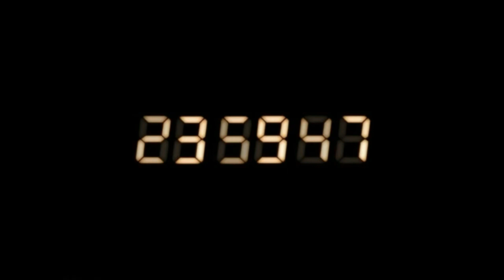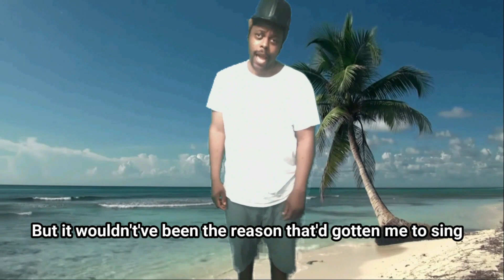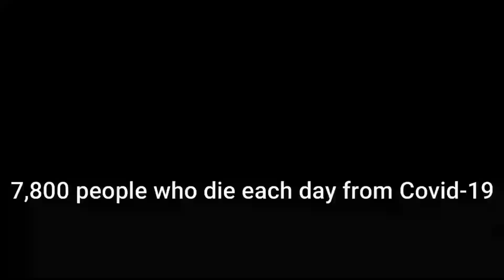Portfolio Sketches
𝘄𝗼𝘄, 𝗴𝗿𝗲𝗮𝘁; 𝘁𝗵𝗮𝗻𝗸𝘀 𝗲𝘃𝗲𝗿𝘆𝗼𝗻𝗲 𝗳𝗼𝗿 𝘄𝗮𝘁𝗰𝗵𝗶𝗻𝗴 𝗺𝘆 𝗰𝗼𝗻𝘁𝗲𝗻𝘁, 𝗮𝗻𝗱 𝘀𝘁𝗶𝗰𝗸𝗶𝗻𝗴 𝗮𝗿𝗼𝘂𝗻𝗱 𝘄𝗶𝘁𝗵 𝗺𝗲 𝗮𝘀 𝗹𝗼𝗻𝗴 𝗮𝘀 𝘆𝗼𝘂 𝗵𝗮𝘃𝗲!  𝗵𝗲𝗿𝗲 𝗮𝗿𝗲 𝗮𝗹𝗹 𝗺𝘆 𝘀𝗸𝗲𝘁𝗰𝗵𝗲𝘀 𝘁𝗵𝗮𝘁 𝗜 𝗵𝗮𝘃𝗲 𝗰𝗿𝗲𝗮𝘁𝗲𝗱 𝗶𝗻 𝘁𝗵𝗲 𝗽𝗮𝘀𝘁 𝗳𝗲𝘄 𝗺𝗼𝗻𝘁𝗵𝘀.